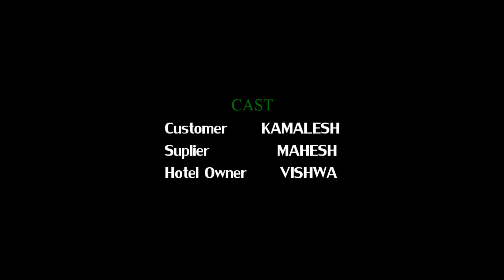Vadivelu Dubakoor Hotel Dubsmash | Eeton Entertainments